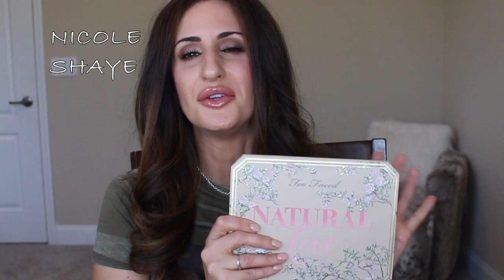APRIL FAVORITES | MAKEUP, BODY CARE, CLOTHING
Hey guys, make sure you click SHOW MORE to get all the details on this video!

Here are my April faves this month, guys I cannot believe it's going to be May! Where is this year going?!

XO Nicole

PRODUCTS MENTIONED |

Necklace | NeutralsInc
Bracelet | NeutralsInc
Top | Target
Nails | OPI Gel Tiramisu For Two

SOCIAL MEDIA |